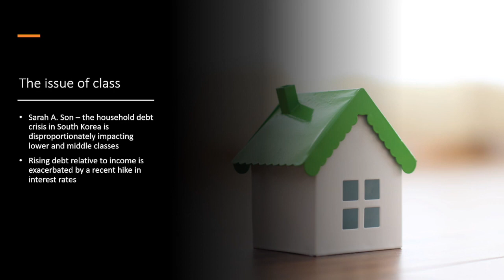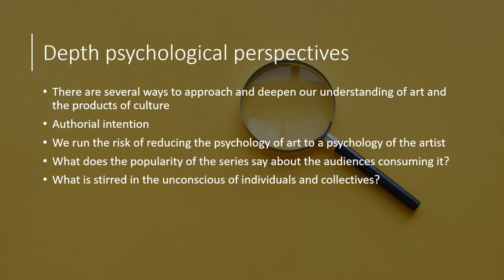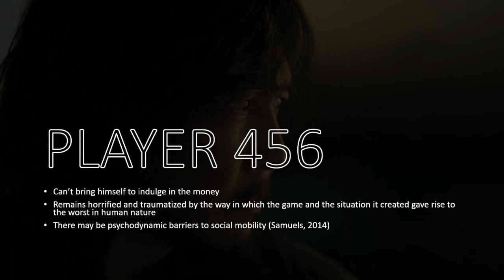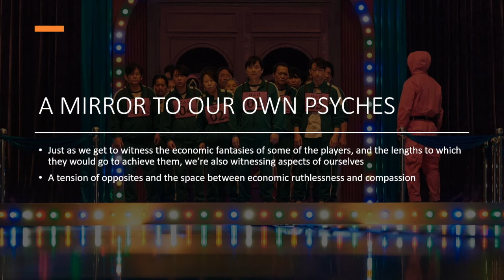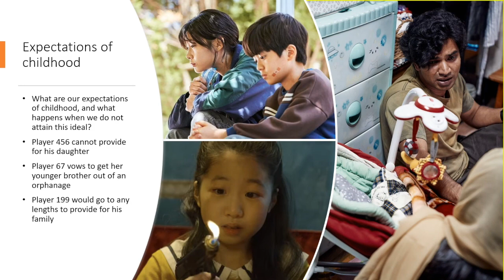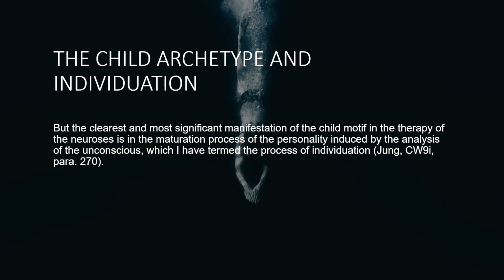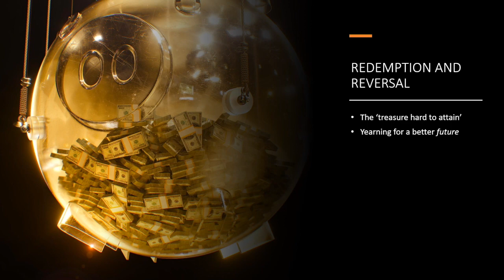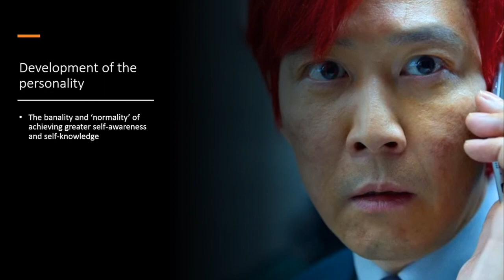Squid Game: A Psychological Perspective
Our mission is to re-imagine psychology for the 21st century through connection, exploration, and innovation.

This video is part of our monthly Psychology and Culture series with the amazing Dr. Kevin Lu. In his inaugural seminar, he covers Squid Game from the perspective of depth psychology - with a hard lean into Carl Jung.